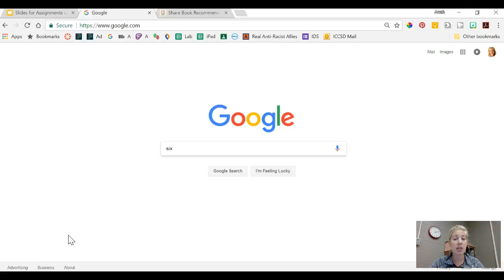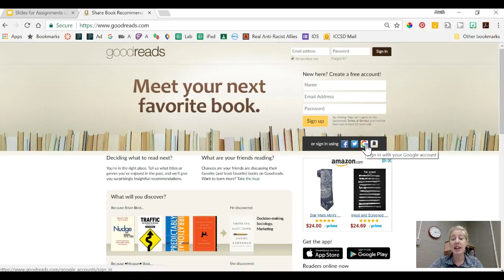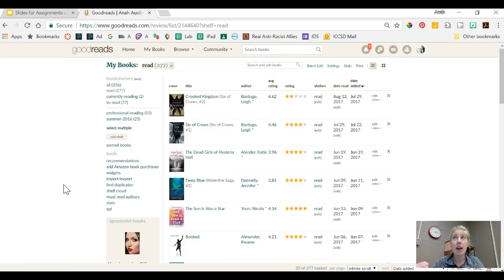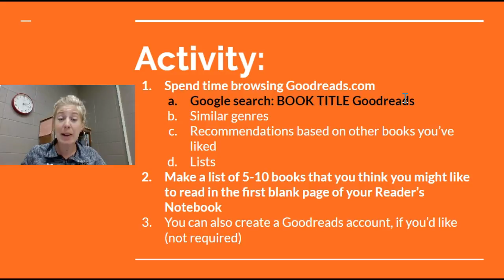How to Use Goodreads